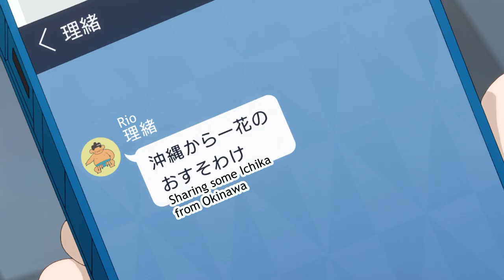Koikimo (Koi to Yobu ni wa Kimochi Warui) Best Moments - Part Three